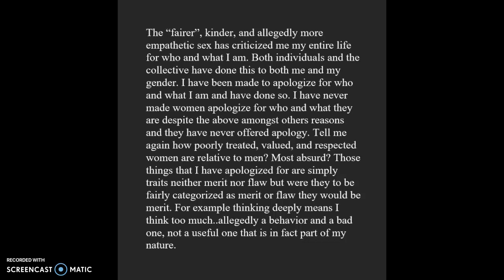So you think your gender is under seige?